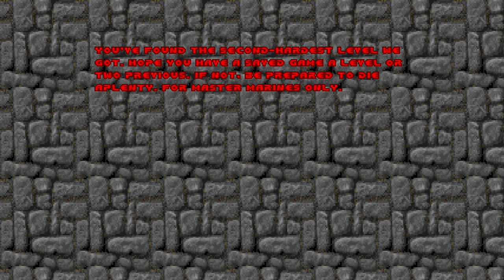Final Doom: The Plutonia Experiment (100%) Walkthrough - (Map15: The Twilight)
Welcome back everybody, to more of The Plutonia Experiment 100% Walkthrough.

This is Map15: The Twilight. This map contains the first Secret Level of the Plutonia Experiment.